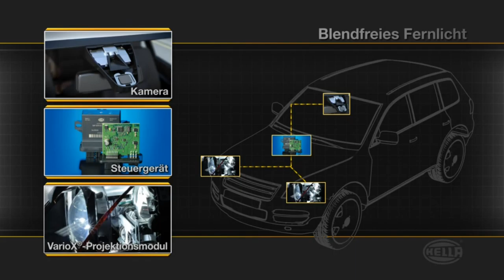100% Hella | Licht - Komponenten by GÖHRUM Fahrzeugteile GmbH